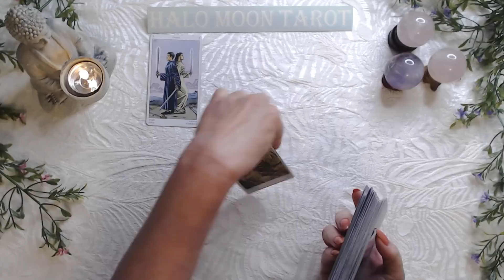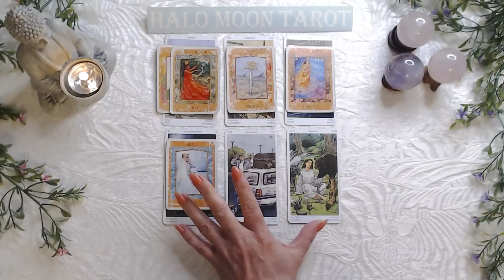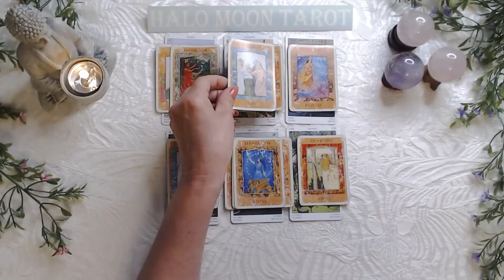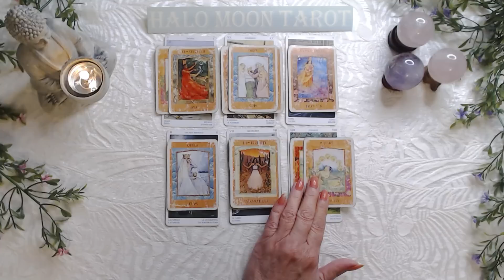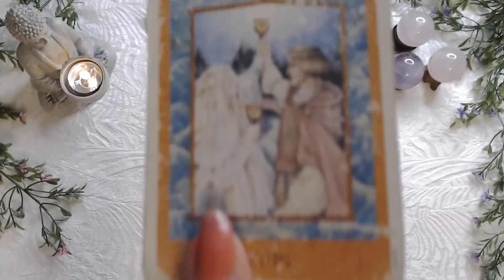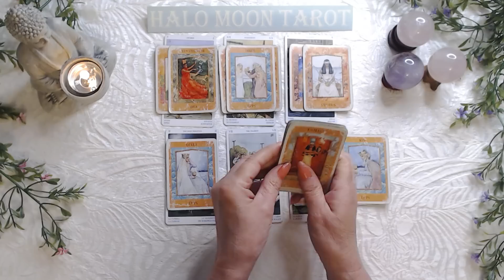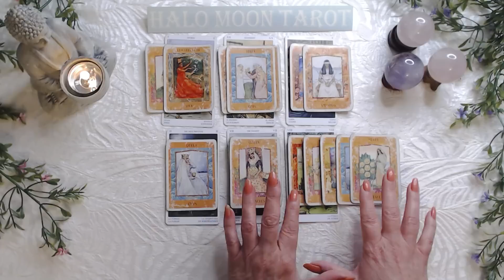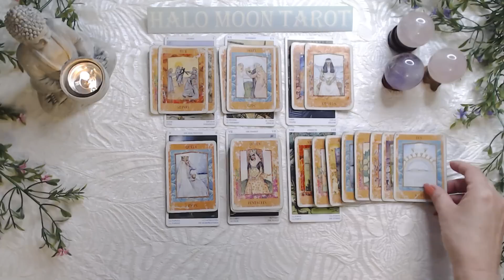PISCES THEY'RE NOT SURE YOU FEEL THE SAME BUT WONDERING IF THEY’RE JUDGING YOU WRONG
GODDESS TAROT